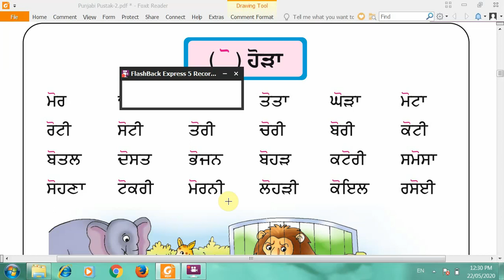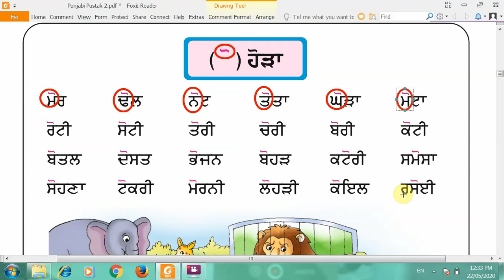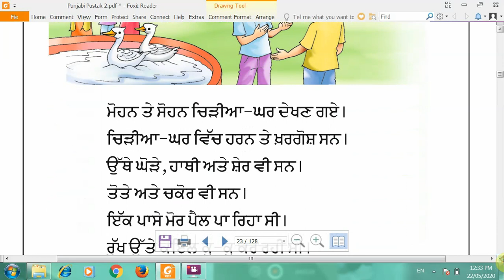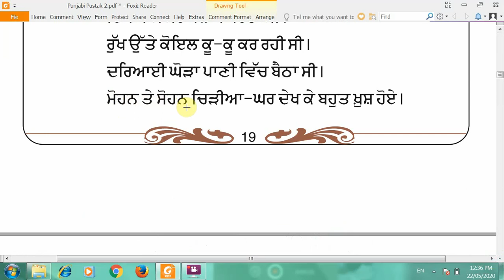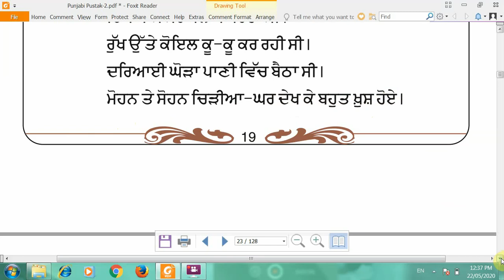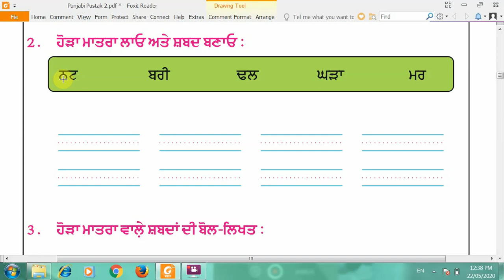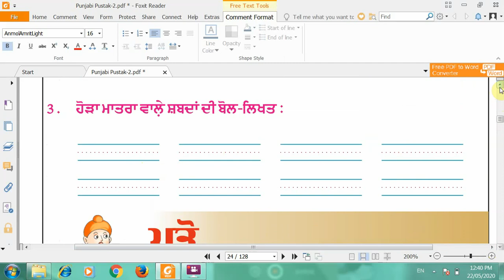ਜਮਾਤ-ਦੂਜੀ, ਪੰਜਾਬੀ ਹੋੜਾ ਦੀ ਮਾਤਰਾ /Class-2nd, Punjabi, Hoda di Matra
Online E-Class Study to all students class 1st to 5th